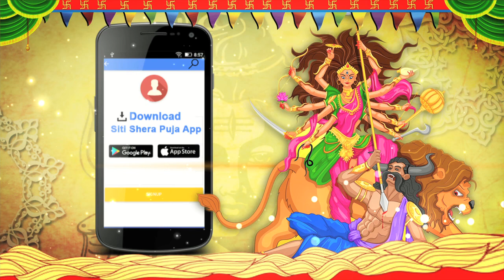AJEYA SANGHATI l Durga Puja 2017 l SITI SHERA PUJO 2017 l Kolkata best durga puja l pandal 2017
AJEYA SANGHATI Durga Puja 2017
পৃথিবীব্যাপী অশুভ শক্তির বিনাশের জন্য অজেয় সংহতির এবারের পুজোর
ভাবনা  শক্তিরূপেণ শক্তিদাত্রী দেবীর আরাধনার মধ্যে দিয়ে অনন্ত ভালোবাসায়
সমাজের অশুভ শক্তি বিনাশের ছবি ফুটিয়ে তুলেছেন শিল্পী বিমান সামন্ত৷